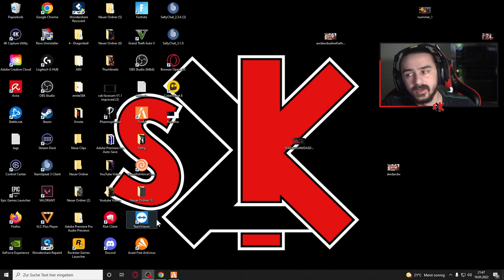FANGIRL WIRD EXPOSED IN GTA 5 RP!